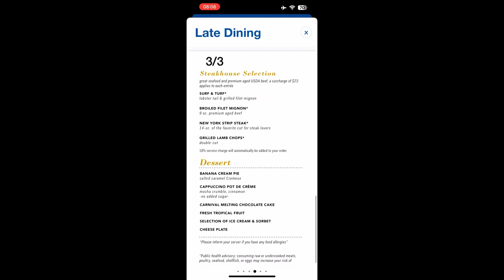Carnival Horizon Cruise 2024 - Bonaire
Carnival Horizon Cruise Kralendik Bonaire, February 20, 2024.  We rented e-bikes / e-scooters from Greenbikes Bonaire (see separate video).  Bonaire Cruise Market.  El Mundo Restaurant (monster burger, tuna salad sandwich).  John Heald FFS Cruise Cigars Under the Stars.  Piano Bar Oliver Wenath.